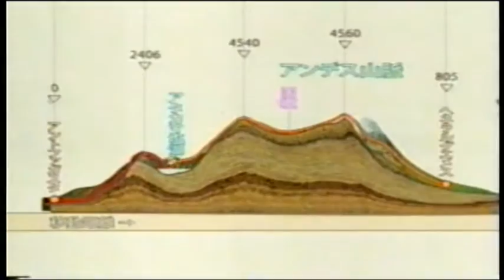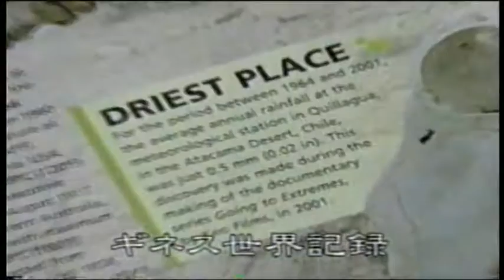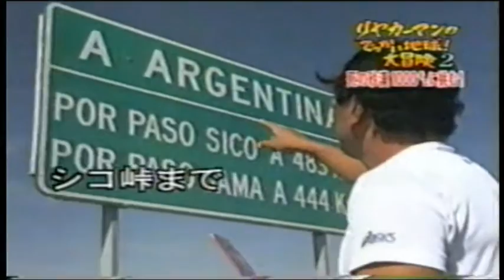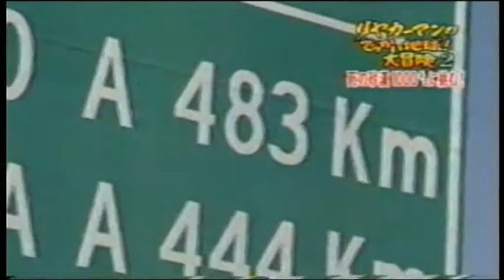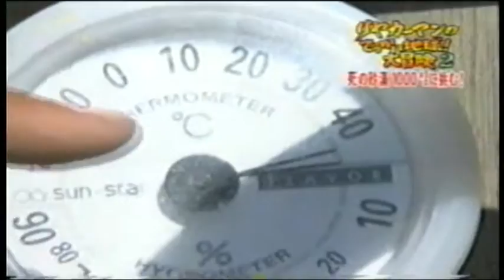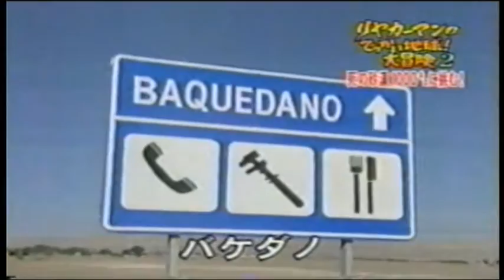ソロキャンプ用ＢＧＶ－永瀬忠志「アンデス山脈５０００ｍ越えに挑む」①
‹永瀬忠志›
リヤカーマンのでっかい地球！大冒険２
アンデス山脈５０００ｍ越えに挑む